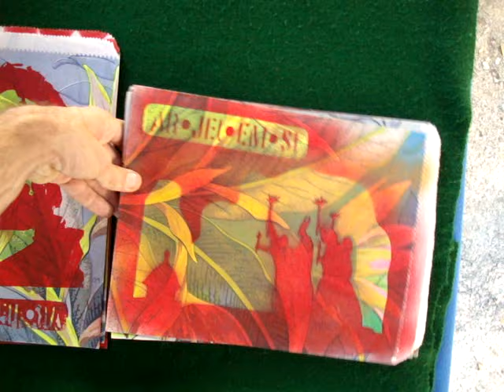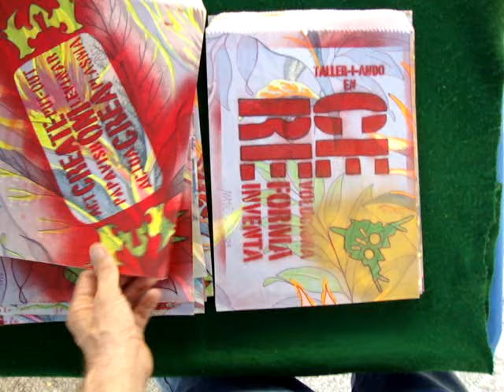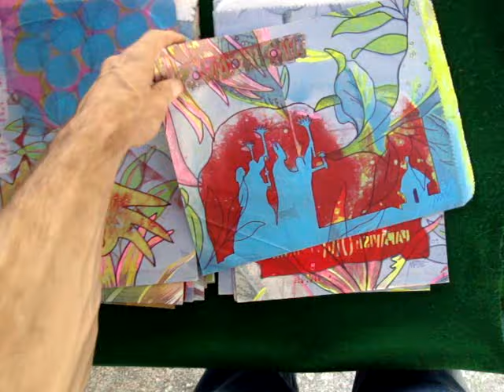New Street Art Bags (01) Papavish OM Levinar by ArJeiEmSi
This are little graffiti I do on paper bags, with the stencils I create Artworks on Paper Bags, which I then "give away" with the purchase of a One of a Kind T-Shirt.

Papavish OM Levinar...Actua CREA Plasma...Act CREATE Put-Out...
WORLD PEACE by SELF-EXPRESSION in ALL FORMS...